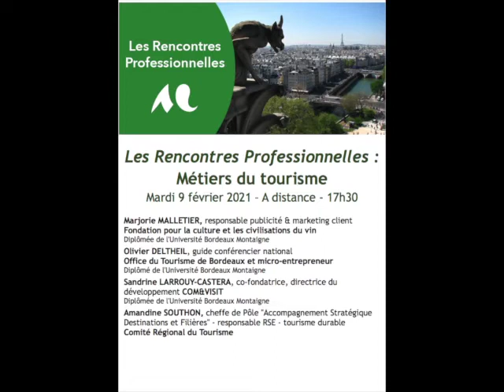Chargée de développement stratégique en comité régional du tourisme